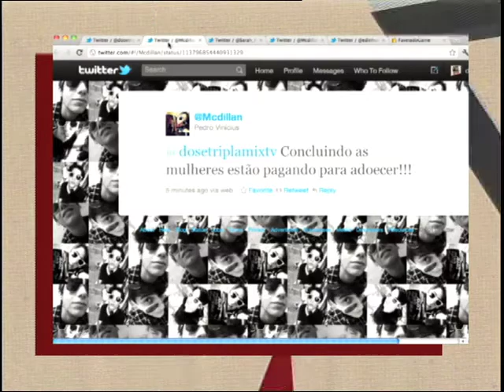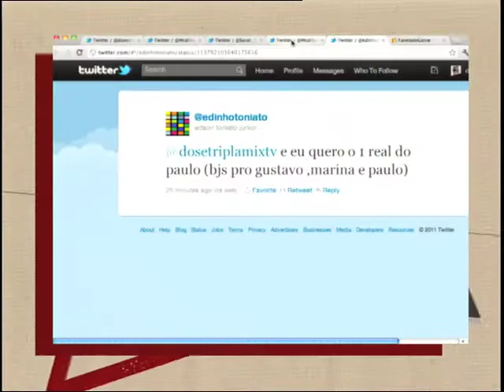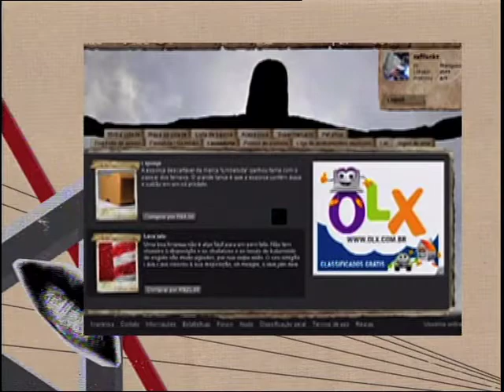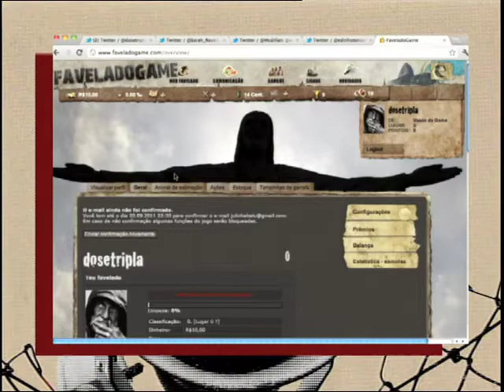Dose Tripla :: 13/09/11 - bloco 3